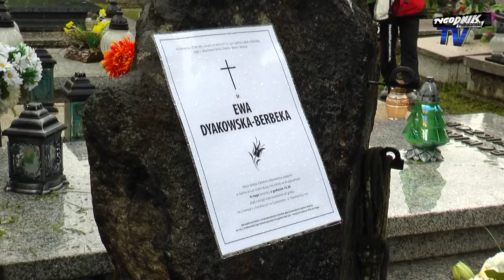Ostatnie pożegnanie Ewy Dyakowskiej Berbeki